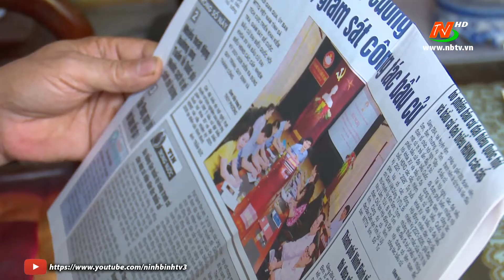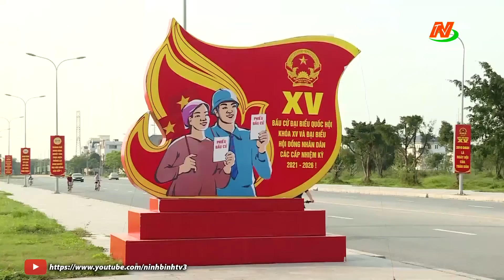Ký ức ngày tổng tuyển cử của nước Việt Nam thống nhất